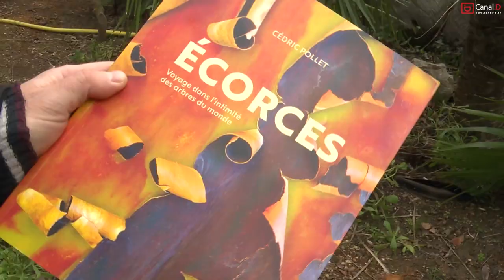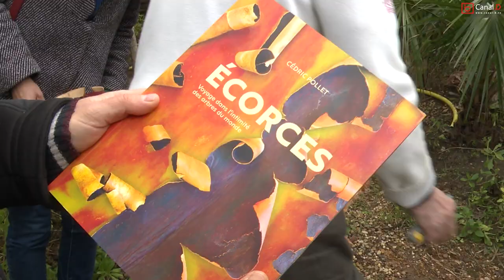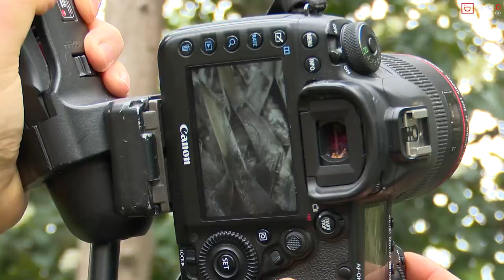CÉDRIC POLLET, PHOTOGRAPHE : LA MAGIE DES ÉCORCES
Portrait de Cédric Pollet, botaniste spécialiste des écorces et photographe. Il nous raconte son parcours, nous ouvre les portes de son monde végétal fait de matières et couleurs saisies aux quatre coins du monde, nous expose aussi son point de vue plein de sagesse sur la relation de l’homme à la nature, sur ce qu’elle doit devenir…

Lieu de tournage : palmeraie Jacques Brion, Saint-Aygulf

Reportage : Maureen LASNE, Cynthia BIEUX et Kilian RAMBOUR